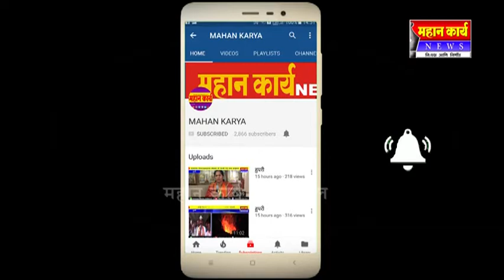कोगनोळी येथे रामनवमी मोठ्या उत्साहात साजरी ; भक्तांनी घेतल श्रींच दर्शन